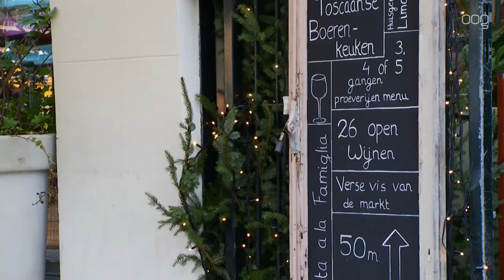Partij voor de Dieren tegen winterterras bij gesloopt Casino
De Partij voor de Dieren is niet te spreken over de terrasverwarming die de horeca krijgt tegenover het voormalige Holland Casino aan het Kattendiep.

De horeca krijgt deze winterverwarming als compensatie voor de misgelopen omzet door de sloop van het casino

De Partij voor de Dieren vindt dit milieuonvriendelijk en zegt dat de klanten van de horeca in de winter beter binnen hun versnapering kunnen nemen.